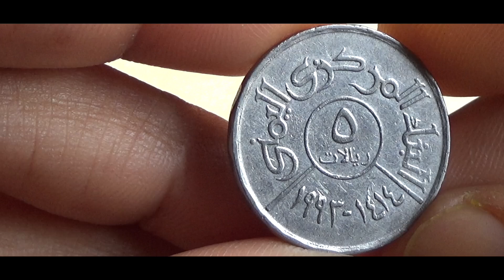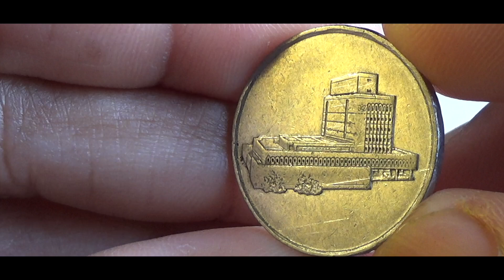5 Rials 1994 - YEMEN Coin & Value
5 Rials 1994 - YEMEN Coin & Value